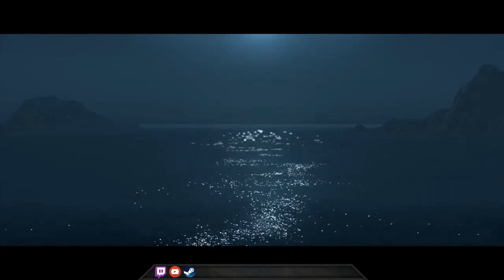Hitman 2: Let's Play - Ep.1